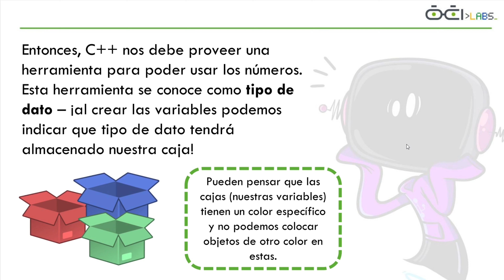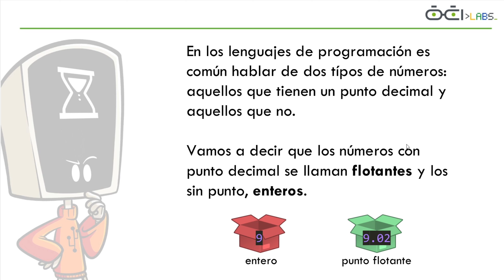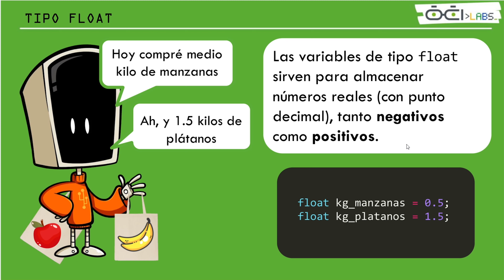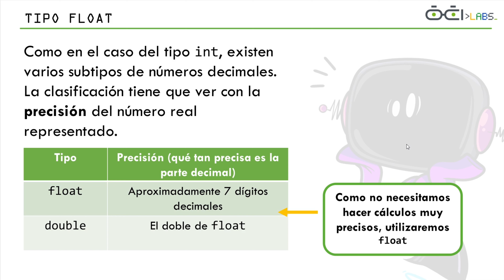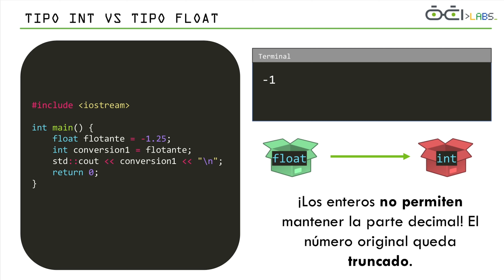Taller Intermedio | Tipos de datos - Numéricos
En este video hablaremos sobre cómo podemos manejar los números - tanto entero como reales - en C++.